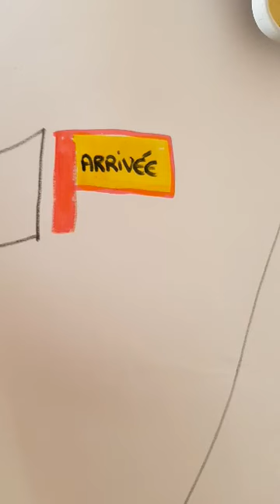Jeu de l'oie à la mode Rhéda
Chaussez vos baskets et partez à la conquête du sport avec Rhéda